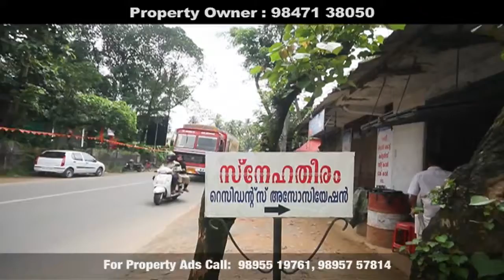Murali Kothamangalam 24 08 2016 Akhil